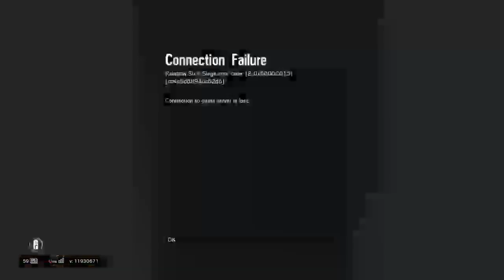Rainbow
When im very uninterested in things i make videos at random so stay in tune if ya want but please comment and subscribe if i make good videos. and yes im only a teen.